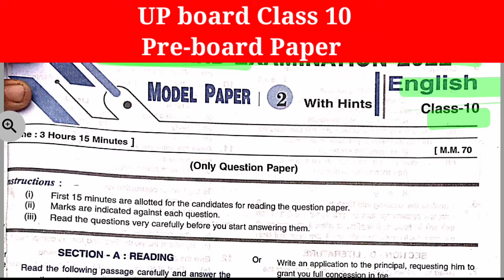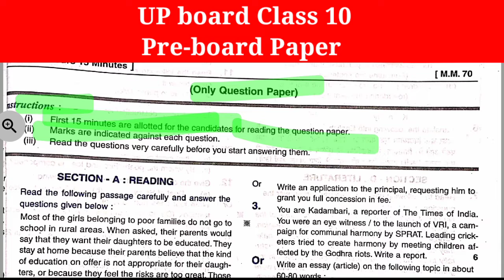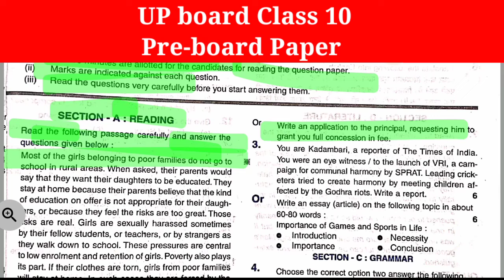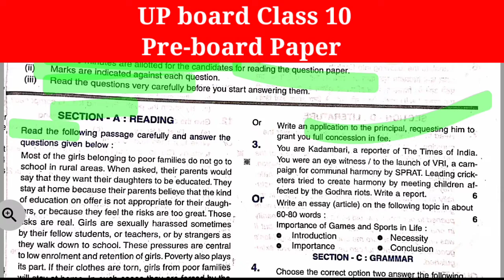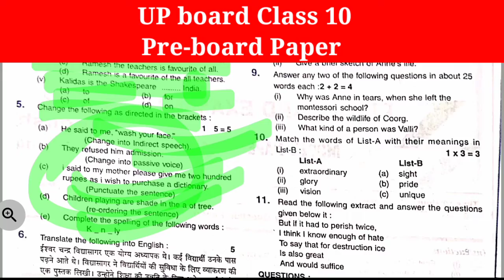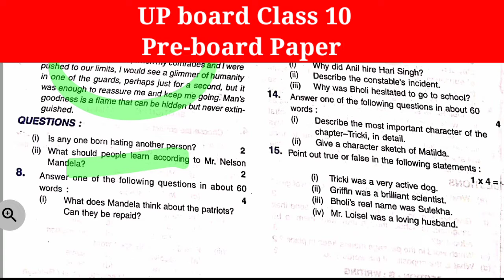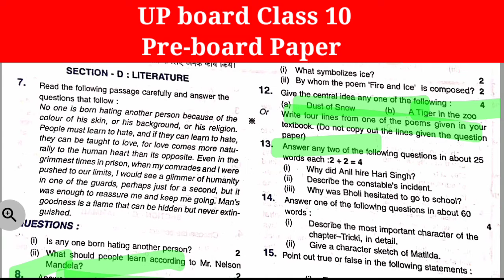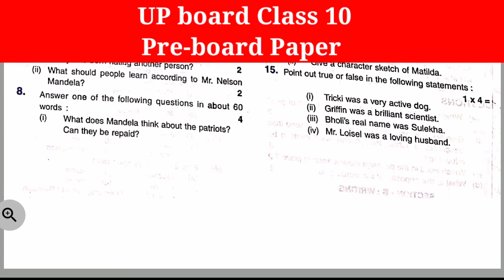Class 10 English pre-Board Exam | class 10 English paper kaise bananega#class10englishpaper#preboard